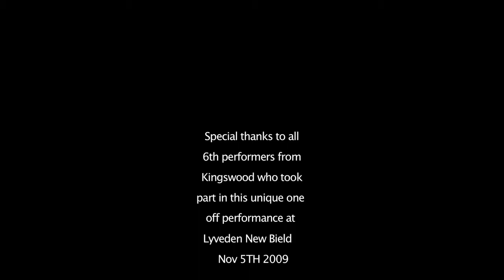Watch This Space Performance Part 1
WTS's Bonfire Night Spectacle at National Trust property, Lyveden New Bield (5th & 6th Nov at 7pm) will offer a dazzling, dynamic and sometimes gruesome alternative to the usual bonfire night festivities.

A mixture of fireworks, dramatic lighting, projection, original soundtrack and an exploration of the buildings direct links to the gunpowder plot of 1605 promises to be THE bonfire night show to see of 2009.